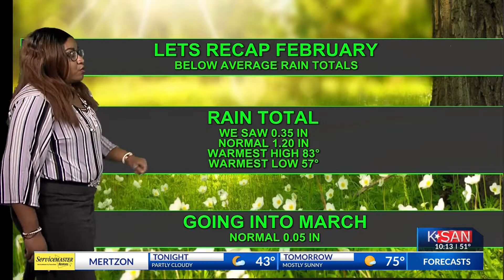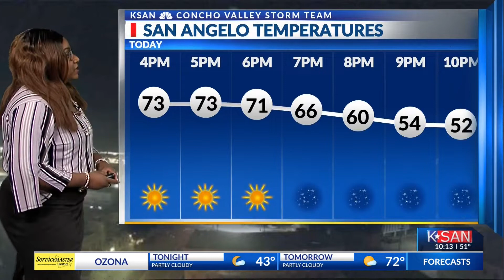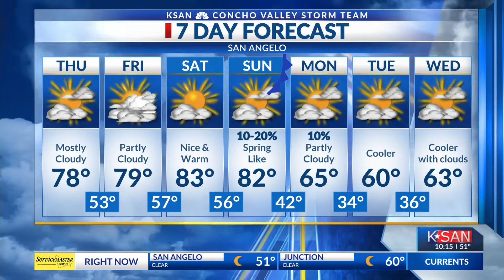KSAN News at 10:00 p.m.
KSAN STORM TEAM WEATHER FORECAST